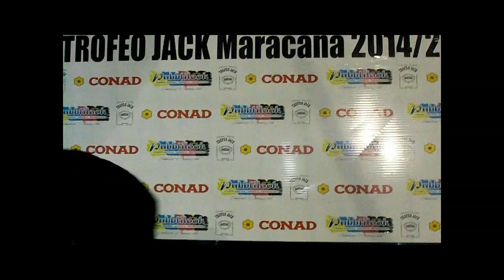Decima Giornata Trofeo Jack 13/14 Gennaio 2015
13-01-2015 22:00 Everton 2 : 4 Trabzonspor
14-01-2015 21:00 Napoli 19 : 2 Bayern Monaco
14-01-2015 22:00   Inter 2 : 6 Atletico Madrid

Gli highlights e le interviste delle gare valide per la decima giornata del campionato Jack